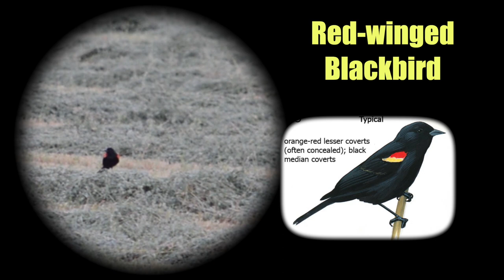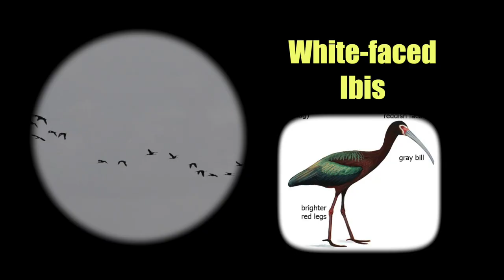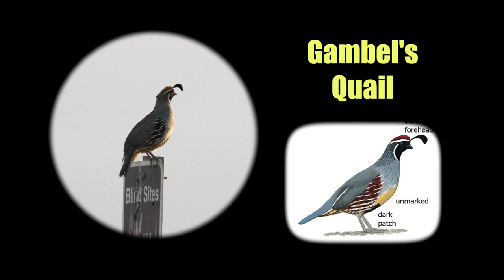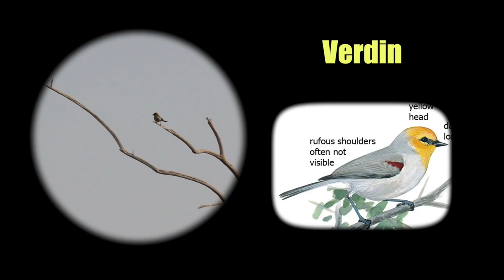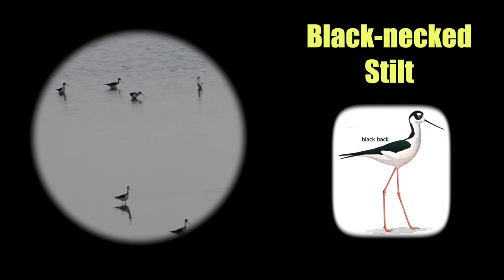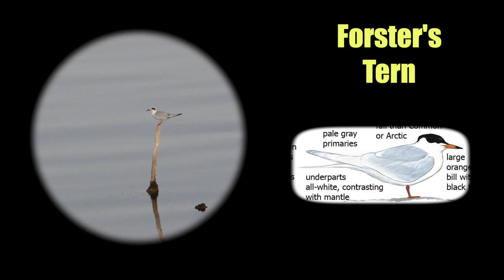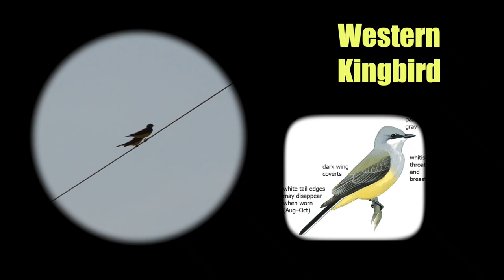MY BIG BIRDING DAY! Roadrunner, Burrowing Owl, and more! (PART 1)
This video is part 1 of my BIG BIRDING DAY around San Diego County and Imperial County.  A "big day" in the context of birding is when one tries to see as many species of birds in 24 hours as possible.  It can be exhausting, but also very fun!

In this video, I visited the Sonny Bono Wildlife Refuge, Salton Sea, and surrounding area.  The Salton Sea is a surreal place, with lots of great birds to see with eerie post-apocalyptic scenery.  Some of the birds I saw in this video were the Greater Roadrunner, Burrowing Owl, Western Kingbird, American Kestrel, and Black Tern.  This video is only part 1 of my big day, and I will end up publishing multiple videos that bring you on this complete full day adventure!  So please tune in for the subsequent videos of this multi-part adventure!

This channel is for people of all ages who are passionate about exploring nature, viewing wildlife, and learning about the environment.  My name is Eddie and I'm a 31-year-old law student living in San Diego, CA.  I am a former professional wildlife biologist who previously worked as an environmental consultant.  I have an MSc in Ecology and have been to four continents to seek and study wildlife.  I hope to inspire naturalists by providing content that everyday people can use to enhance their experience observing nature in the field.  Nature activities I cover are birding, herping, wildlife photography, ecotourism-travel, and much more.  This includes app and gear reviews, tips for spotting and identifying wildlife, travel guides for wildlife tourism, and fun lessons about natural history, ecology, and conservation.